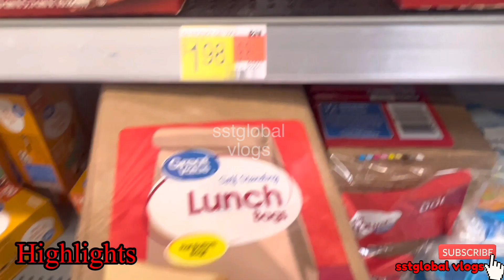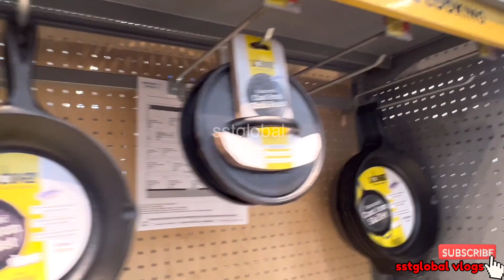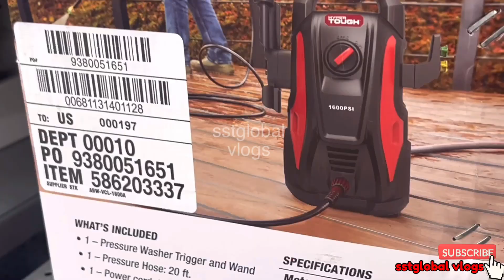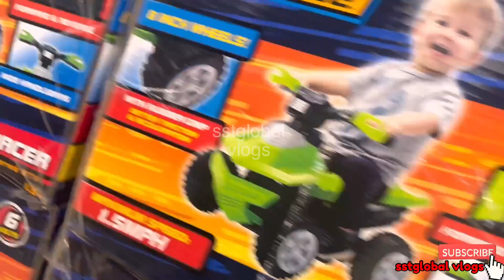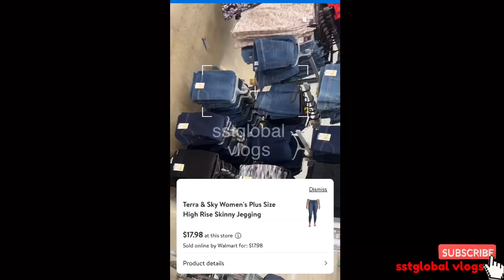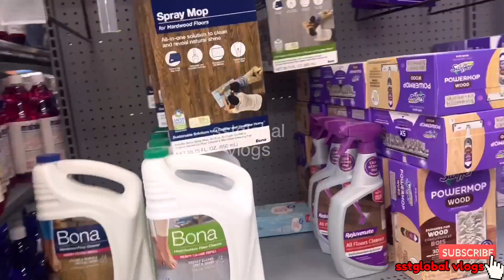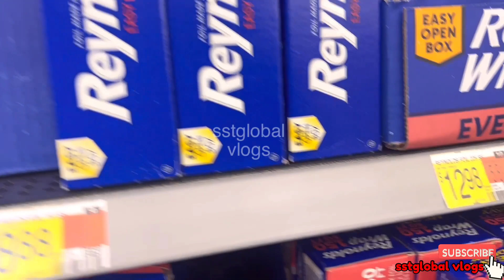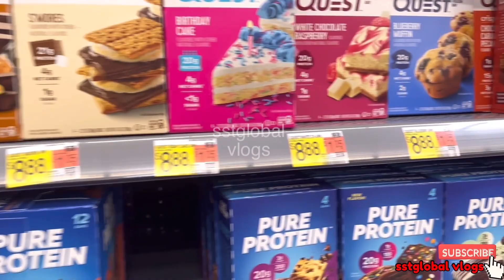Shopping | اتنے ذیادہ شاپنگ آئیڈیاز چھوٹی سی ویڈیو میں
pakistani fatima
daily routine
village life
London
America
Canada
USA
Punjabi family
Punjabi culture
India
Indian vilage life
Indian family
Indian culture